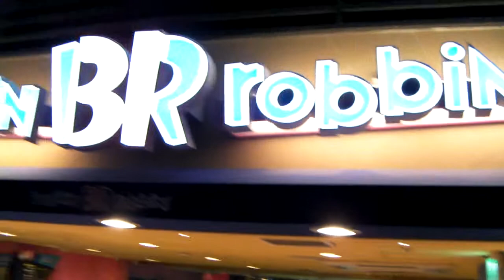kidznia on Nov 10 2012 11